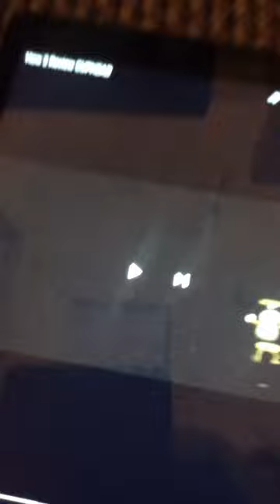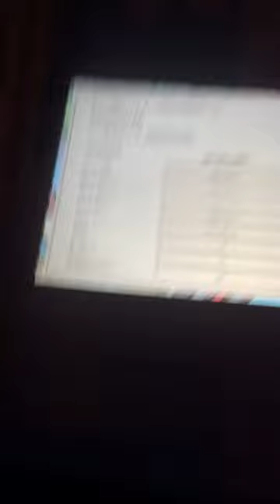Cup Head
Reviewing